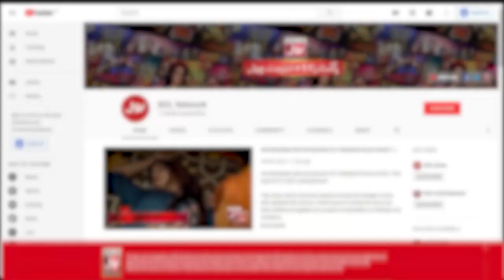Salman Noman Ko Jald Bazi Mehngi Parh Gayi | Jeeto Ek Minute Mein | Faysal Quraishi New Show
Salman Noman Ko Jald Bazi Mehngi Parh Gayi  | Jeeto Ek Minute Mein | Faysal Quraishi New Show | BOL Entertainment